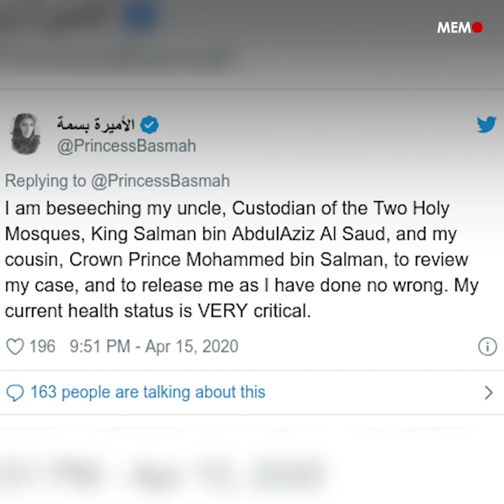Saudi princess publicly pleads for release